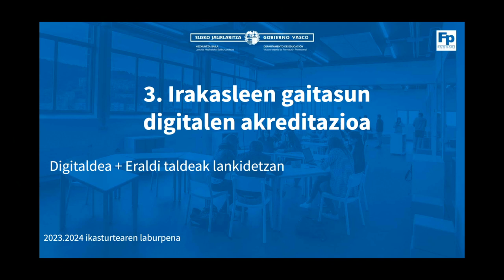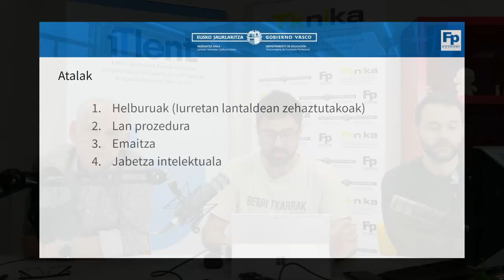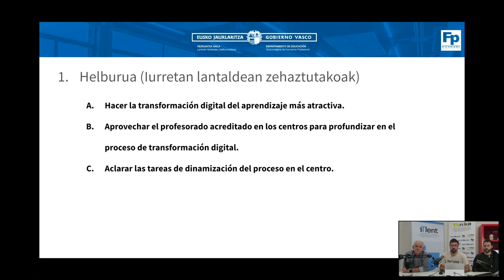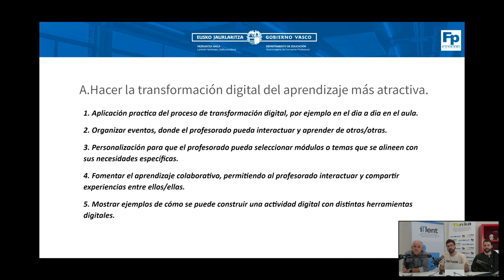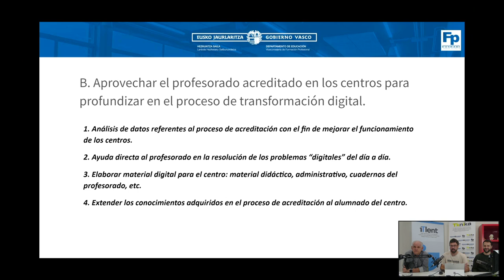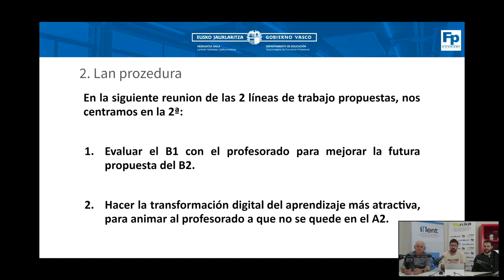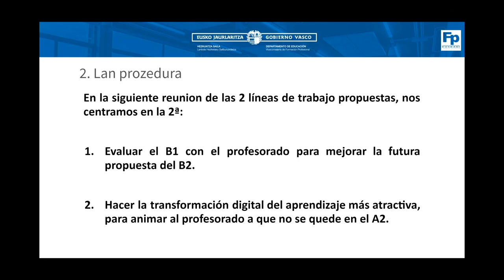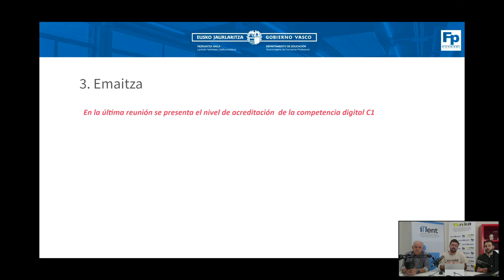Eraldaketa digitala LHn 2023.2024: Irakasleen gaitasun digitalak